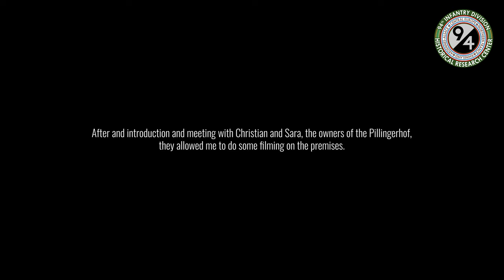Pillingerhof: the 302nd Infantry Rest Center behind the Front Lines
May 2024, I made a stop at the Pillingerhof, a rest center for the 302nd Infantry. To my amazement, there was still evidence of 94th Infantry Division troops there! In this short documentary you will visit Pillingerhof with me on this short, five-minute stop. Thank you Sara and Christian for allowing me to do some filming!

CHAPTERS
0:00 Introduction
0:49 Arrival at Pillingerhof
1:05 Map of Pillingerhof
1:40 Walking to Pillingerhof
1:57 The Main Gate
2:05 Small Tour
3:10 The cut-off Doors
3:35 Entrance to the House
4:15 Attack on Campholz Woods
5:13 End Credits

The 94th Infantry Division Historical Research Center is a non-profit organization dedicated to researching the 94th Infantry Division during world War 2 and keep the history of this division alive.